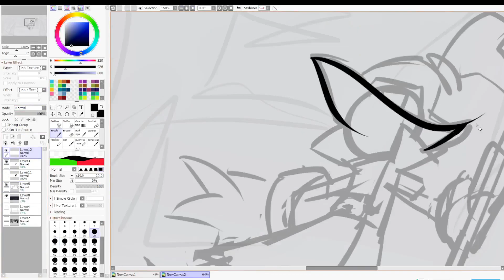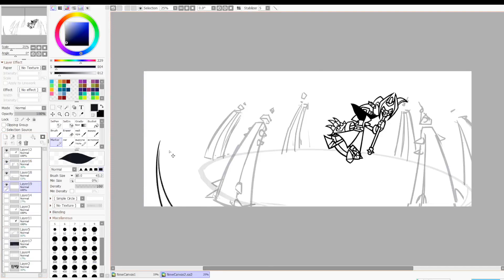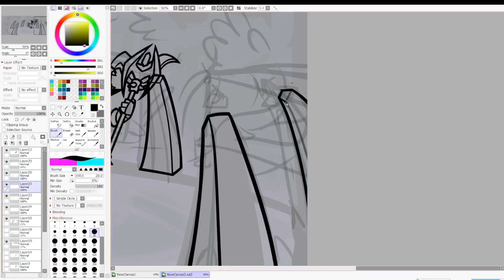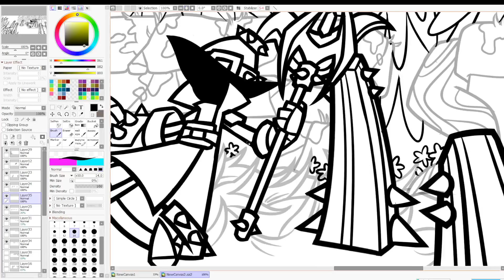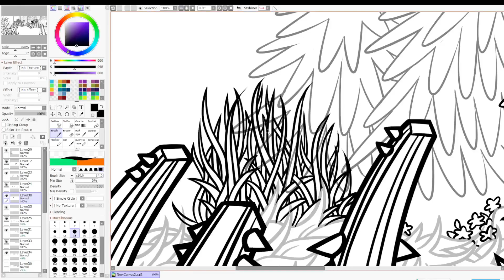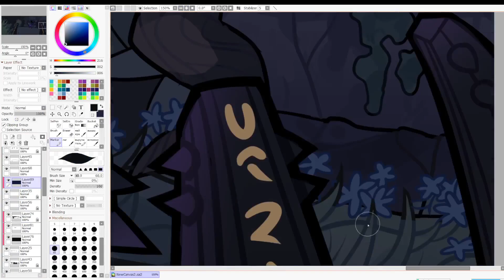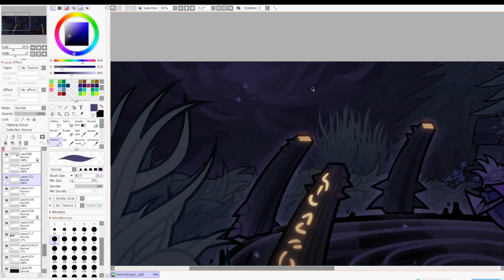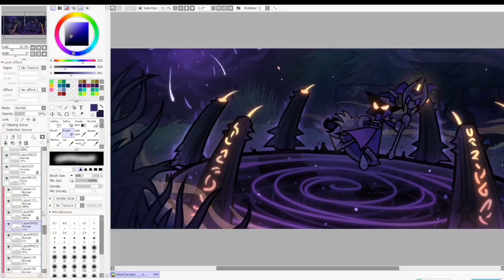Hatred of Stars | League of Legends | Speedpaint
veigar fanart :__D
this one took me 10 hours